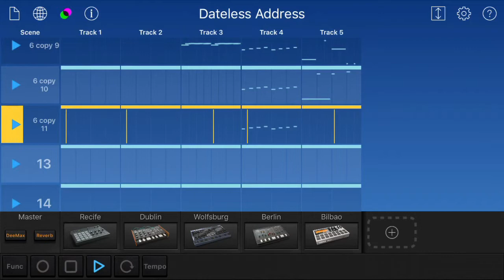Techno music made with KORG's Gadget (iPhone) “ Dateless Address”